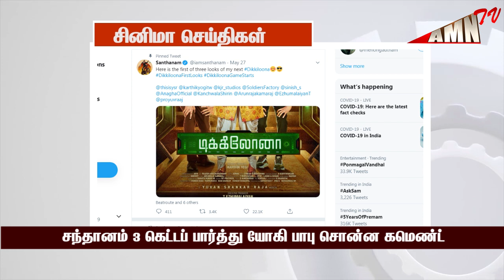AMNTVCINENEWS சந்தானம் 3 கெட்டப் பார்த்து யோகி பாபு சொன்ன கமெண்ட்